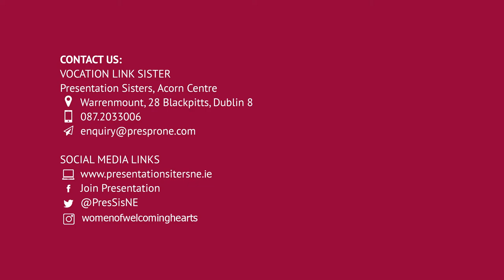Sister Story: Lillie O'Reilly